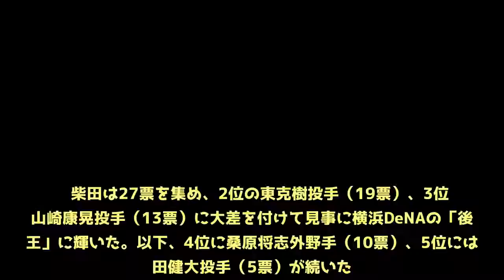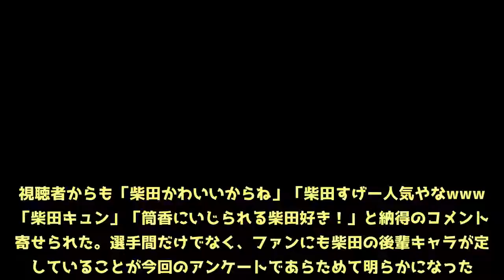ハマスタ女性ファンが選ぶ「後輩にしたいDeNAの選手」かわいいキャラ「柴田キュン」圧勝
6月9日の横浜DeNA対日本ハムの2回戦、AbemaTVの中継では横浜スタジアムの女性ファンを対象にアンケートを実施。「先輩にしたいDeNAの選手」に引き続いて「後輩にしたい選手」の結果も発表され、いじられキャラとして知られる柴田竜拓内野手（24）が1位に選出された。   　柴田は27票を集め、2位の東克樹投手（19票）、3位の山崎康晃投手（13票）に大差を付けて見事に横浜DeNAの「後輩王」に輝いた。以下、4位に桑原将志外野手（10票）、5位には石田健大投手（5票）が続いた。この結果に、解説の林昌範氏は「後輩と聞いてすぐに『柴田だろうな』と思いました。いつもいじられていますし」と、前年まで横浜DeNAに在籍していたこともあり予想通りといった反応。視聴者からも「柴田かわいいからね」「柴田すげー人気やなwww」「柴田キュン」「筒香にいじられる柴田好き！」と納得のコメントが寄せられた。選手間だけでなく、ファンにも柴田の後輩キャラが定着していることが今回のアンケートであらためて明らかになった。（C）AbemaTV  ▶6/9　13:50～　【プロ野球】横浜DeNAベイスターズvs北海道日本ハムファイターズ  ▶6/10　12:50～　【プロ野球】横浜DeNAベイスターズvs北海道日本ハムファイターズ